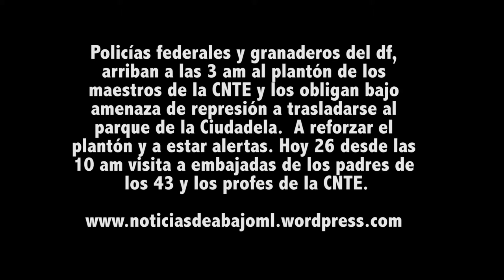hostigamiento a planton cnte 25 mayo 2016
EL magisterio contra el Estado autoritario

Hoy a las tres de la mañana la policía federal y capitalina amenazan a maestros de reinstalar su plantón al parque de la Ciudadela, en medio de un operativo de miles de policías, los maestros fueron obligados. No hubo aviso previo, no llegaron en animo de resolver o atender las demandas, solo la amenaza.

El día 25 de Mayo, la ciudad de México en medio de la contingencia fue bloquead por la policía federal y capitalina causando caos víal, sin más razón cerrarón decenas de calles del centro histórico, y durante 4 horas bloquearon la caseta Toluca-Ciudad de México. Los medios comerciales acusaron a los maestros sin embargo ellos en el motín del hemiciclo se subieron al parque hasta que empezó la marcha dejando el fluido vial, lo mismo hicieron en la caseta. Ellos argumentaron que si las oficinas centrales de gobierno y de la SEP se encontrarán en otro estado pues allá asistirían, pero el mal gobierno tiene su sede acá y acá es donde vienen a manifestarse.

Peña, Mancera y Nuño los policías, han amenazado, negado y coartado el derecho a manifestares, al derecho a audiencia, al libre transito, al uso de los espacios públicos y en últimas ocasiones fueron secuestrados por el estado. Llegaron a las tres de la mañana, amenazaron con la represión si no se subían a unos camiones que los llevaron a sus lugares de origen, de una manera irrespetuosa, insultante y por de más despótica el Estado Méxicano, el mal gobierno ha mostrado su cara más fascista.